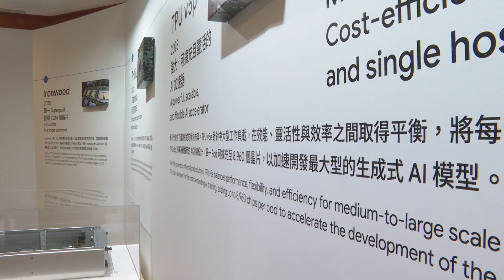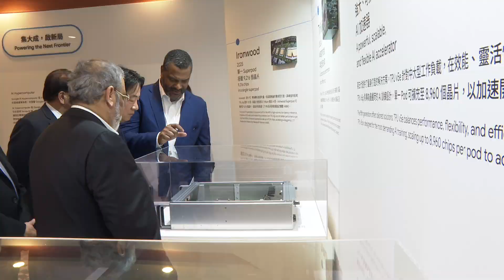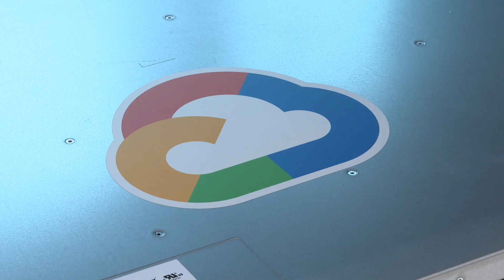20251120 總統出席「Google 台灣AI 基礎建設研發中心」開幕活動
賴清德總統出席「Google 台灣AI 基礎建設研發中心」開幕活動，肯定該中心啟用對深化臺美合作、培育AI人才及強化供應鏈韌性具有重大意義。並表示，面對全球AI浪潮，政府將持續發揮臺灣優勢，推動「AI 新十大建設」，目標在2040年前創造超過15兆產值、50萬個AI就業機會，並建置3座國際級AI實驗室，全力推動臺灣成為「人工智慧之島」。